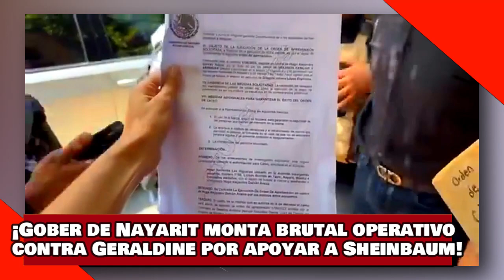¡VEAN! ¡GOBER de NAYARIT MONTA BRUTAL OPERATIVO vs. GERALDINE PONCE por APOYAR a CLAUDIA SHEINBAUM!